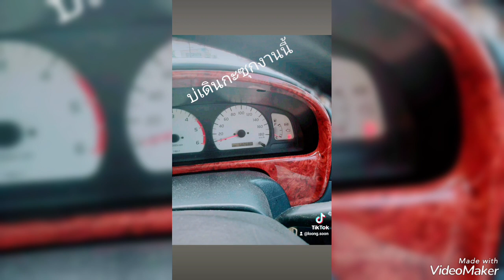ดีเจ.มหาสุนทร#ยิ่งบ่นยิ่งจนกว่าเดิม